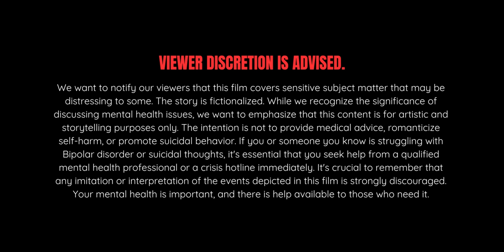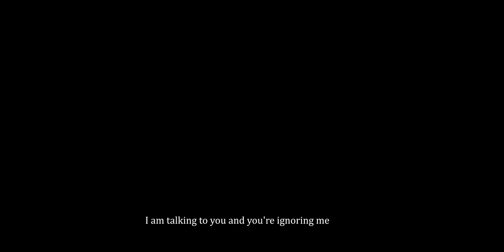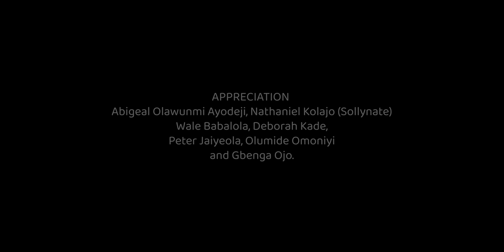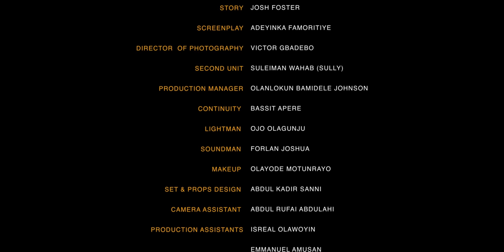Perfect Imperfection - Latest 2024 Yoruba Movie Drama Kolawole Ajeyemi | Biola Adebayo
Storyline: Bankole, a self-made man, is in a passionate yet tumultuous marriage with Temidun, who harbors a hidden secret. Their relationship becomes further strained when Bankole's father pays them a visit, triggering a series of events that lead them to marriage counseling. The central question posed is whether they can overcome their daily struggles and rediscover the love that initially brought them together.

Starring: Kolawole Ajeyemi, Biola Adebayo, Tunde Ojo, Omotunde Tolulope Mate and Olayode Motunrayo.

Perfect Imperfection Movie is a digital film Produced and Directed by Josh Bayo Foster.
Production Manager: Olanlokun Bamidele
Cinematographer: Victor
Sound Recordist: Forlan Joshua
Gaffer/Grip: Abdul Kadir Sanni
Assistant Camera: Abdulrufai Abdulahi
Sound Mix/Mastering: Mfx Visuals